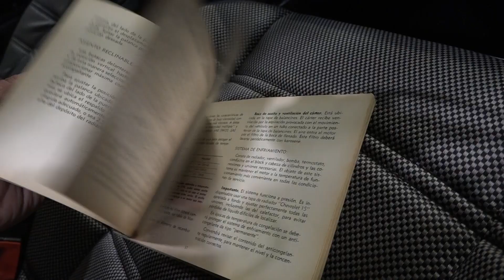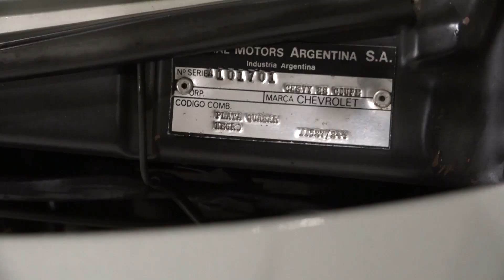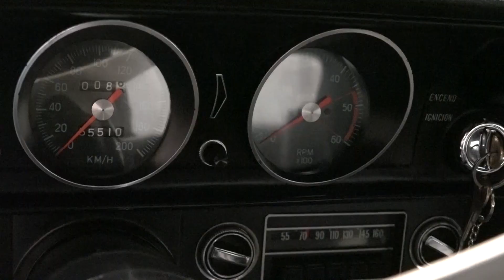Coupe Chevy Serie 2 Año 1975 Color Plata Quasar Original Sin Restaurar | Oldtimer Video Car Garage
Oldtimer fue invitado a un Garage de dueño privado y nos encontramos esta joya en estado excepcional, sin restaurar, todo, todo original como se ve en imágenes. Chevrolet Chevy Serie 2 año 1975 color Plata Quasar, qué color!!! - Oldtimer Video Car Garage - Conduce: Roberto Alejandro Mina